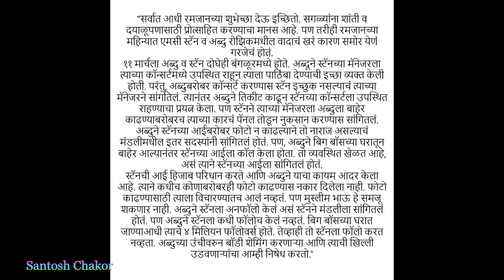शिव ठाकरेची मंडली तुटली - अब्दू आणि स्टॅन मध्ये वाद | Shiv Thakare | Abdu Vs MC Stan | Mandali END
Santosh Chakor - शिव ठाकरेची मंडली तुटली - अब्दू आणि स्टॅन मध्ये जोरदार वाद | Shiv Thakare | Abdu Vs MC Stan | Mandali END
bigg boss 16 shiv thakare's mandali end,
abdu rozik Vs mc stan - abdu against stan, what happend ?

Santosh Chakor - Marathi | संतोष चकोर - मराठी

Hello!, This is 'Santosh Chakor' from Maharashtra, India.